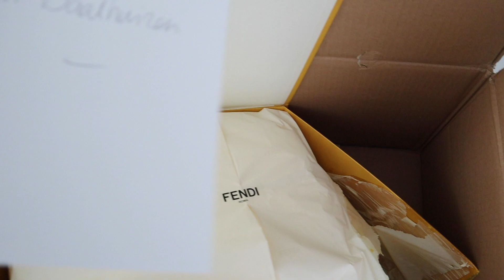Jennifer Maria ☆ || ANONIEM VALENTIJNS CADEAU, TANDEN BLEKEN EN VAN DE TRAP GEVALLEN! || WEEKVLOG 10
Hallo lieve kijkers, leuk dat jullie kijken naar mijn tiende weekvlog! Ik neem jullie mee met mijn week en probeer jullie zoveel mogelijk leuke dingen te laten zien.

Neem ook een kijkje op mijn social media kanalen!